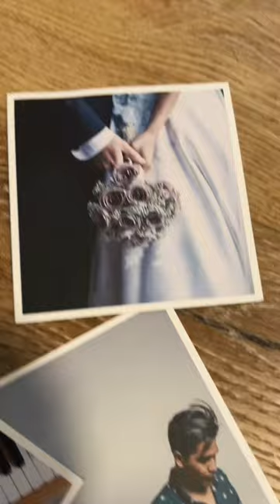I found these gems from like 2013-2016 or so. Some of me and some of the work I shot in that era.